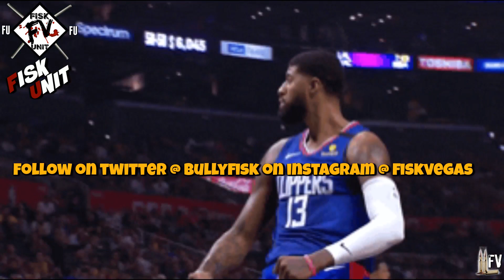Clippers vs Suns GM 1 Reaction: KD bout to fold again lmao